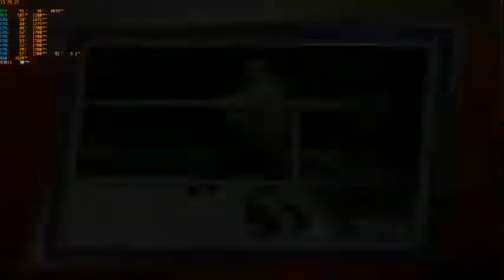WWE 2K17 1.06 PC Roman Reigns vs Brock Lesnar with Paul Heyman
Request dari Bogor Ciomas 76
Normal Match  ,entrance off
Arena Wrestlemania 31
Difficult Legend
Yang Mau support Channel ini ini websitenya